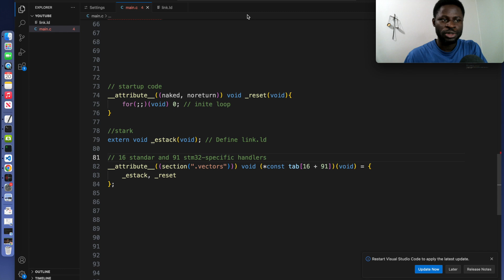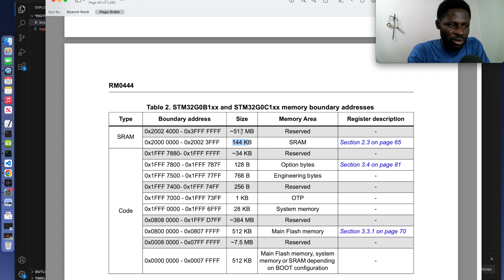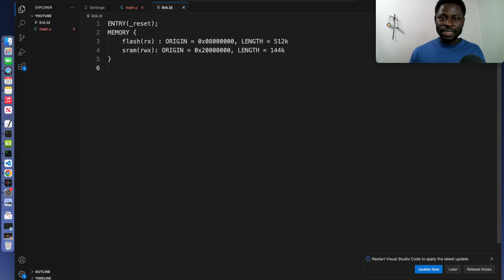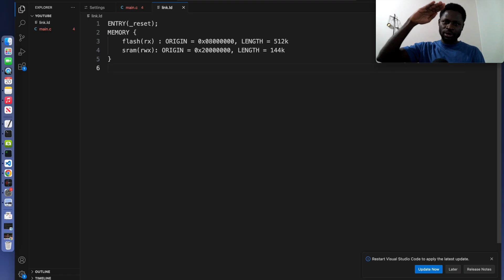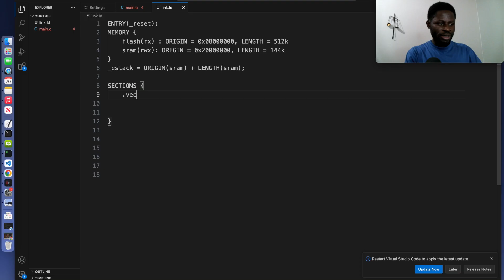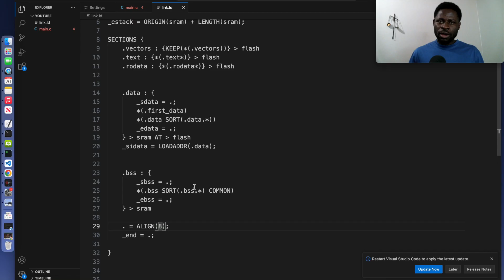Linker Script: STM32 Bare Metal Software from scratch #6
Learn how to write STM32 firmware from scratch, no IDE. You'll learn:

🔹 Writing custom Drivers and HAL for GPIO, UART, ADC etc.
🔹 Setting up MCU boot & vector table
🔹 Writing custom startup code
🔹 Creating a linker script
🔹 Compilation & flashing via command line tools
🔹 Automating builds  ( Makefile )

Perfect for embedded enthusiasts ready to take control of their code and understand the internals of MCU programming.

GitHub Link to project files
soon!

Timestamps:
(00:00)  Entry
(01:48)  MEMORY Block
(05:06)  SECTIONS Block